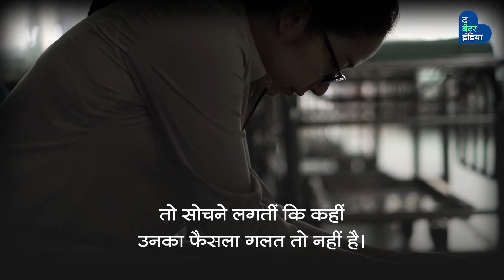A Journey from Mother and Doctor to Best All-Round IPS Probationer | UPSC | Amrita Duhan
MBBS और फिर MD की डिग्री हासिल करने वाली अमृता, एक माँ और एक डॉक्टर का रोल बखूबी निभा रही थीं। लेकिन फिर, उन्होंने अपने दिल की आवाज़ सुनने का फैसला किया और सिविल सर्विसेज में भर्ती होने के अपने सपने को, पूरा करने के पीछे जुट गयीं।

2017 में, जब IPS अफसर अमृता दुहन, सरदार वल्लभभाई पटेल नैशनल पुलिस अकादमी से पास होकर निकलीं, तब उन्होंने एक नहीं, दो नहीं, बल्कि तीन-तीन ट्रॉफियां जीती थीं। इन ट्रॉफियों में ‘Best Female All-rounder Probationer’ और ‘Best Female Outdoor Probationer’ की ट्रॉफी भी शामिल थी।